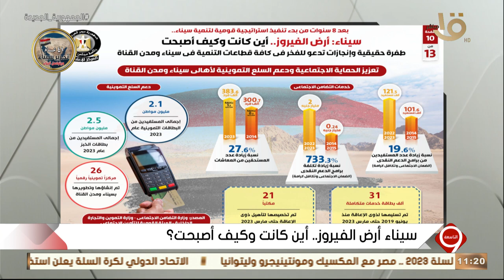التاسعة| سيناء أرض الفيروز.. تعزيز الحماية الاجتماعية ودعم السلع التموينية لأهالي سيناء ومدن القناة